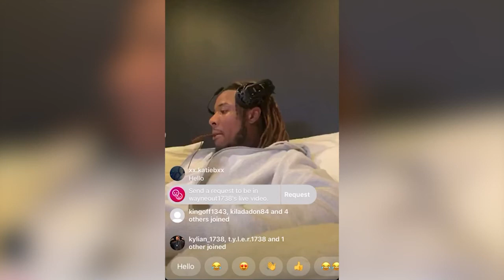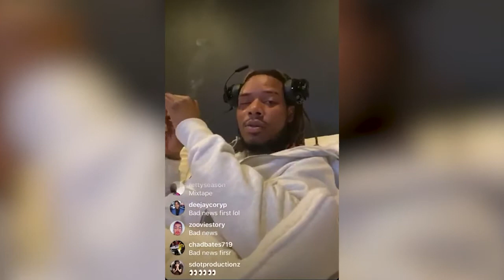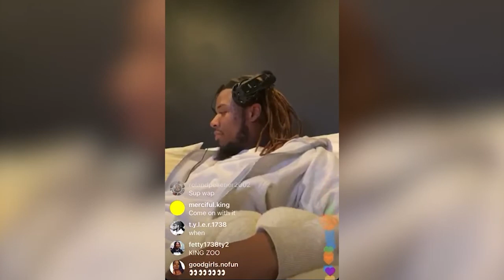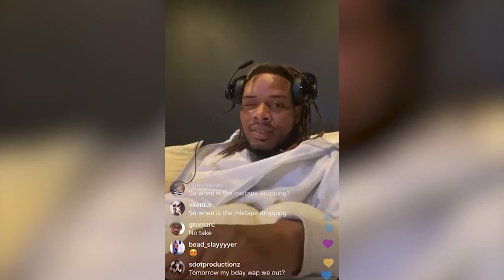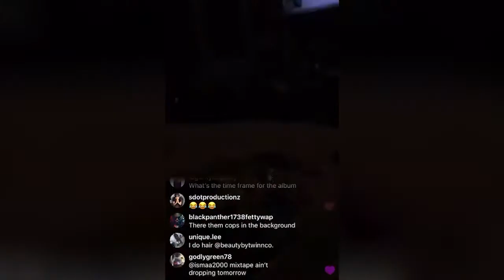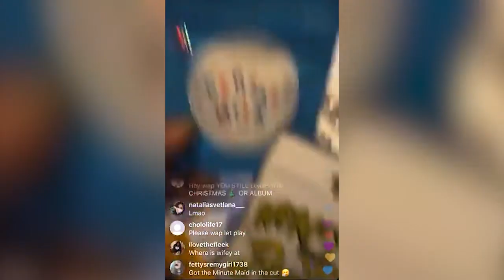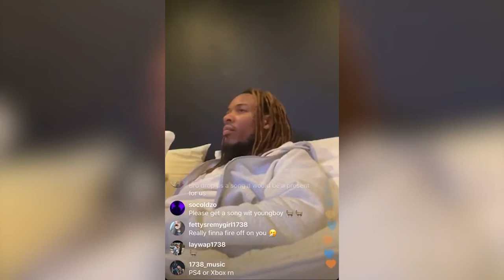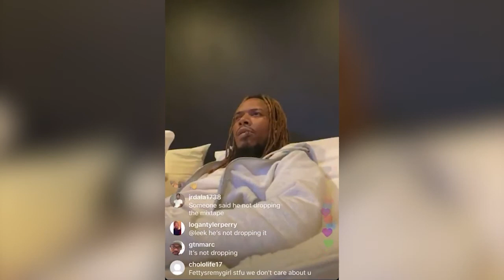Fetty Wap Speaks On His New Album & More On Instagram Live | December 24th, 2019